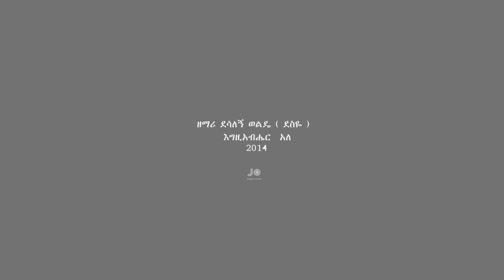እግዚአብሔር አለ | egziyabher ale | ደሳለኝ ወለዴ Desalgn wolde |ደስዬ| new Ethiopian gosple song 2022